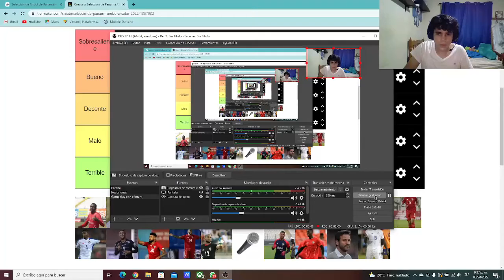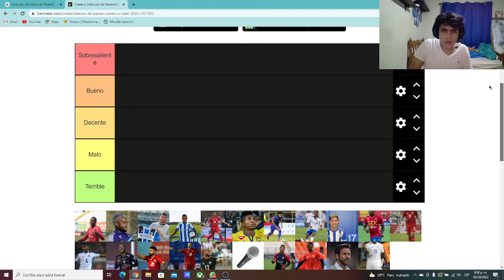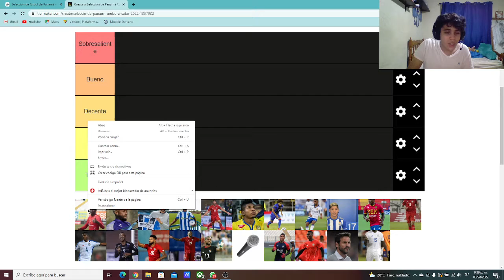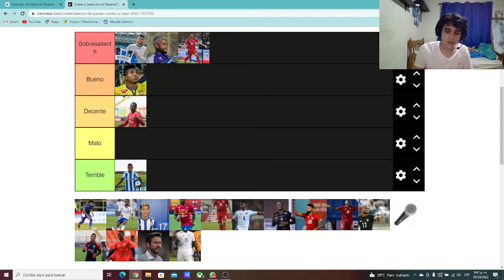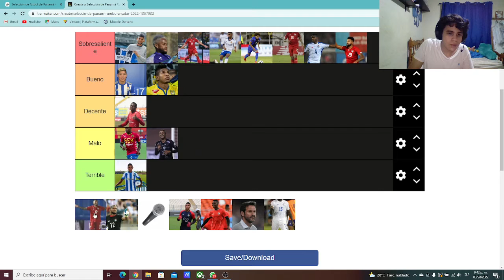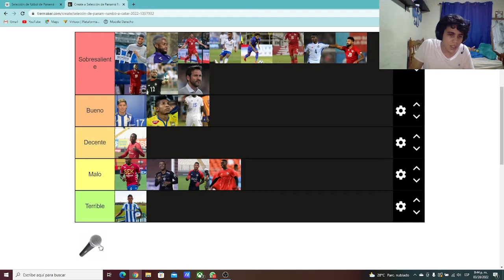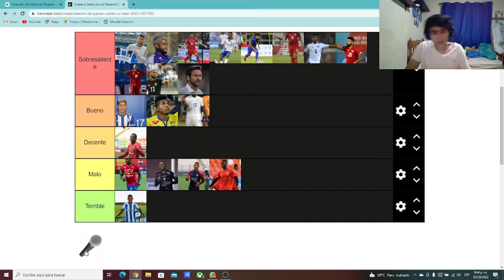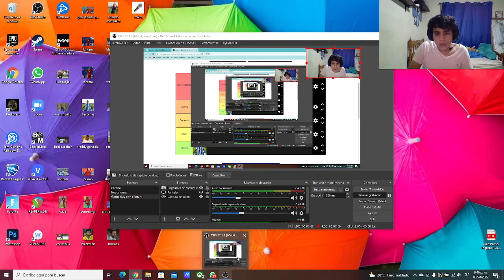Tierlist | Panamá Rumbo a Catar 2022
Esta vez califico el rendimiento de los jugadores de la selección en las eliminatorias rumbo al mundial según mi opinión. Recuerda visitar mi canal donde tengo más vídeos hablando de estos temas de la selección.